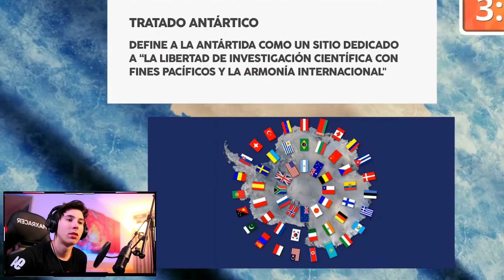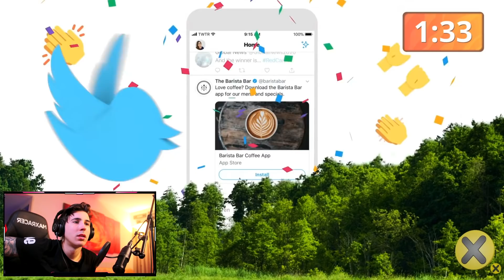COSAS QUE NO SABIAS HACE 5 MINUTOS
si no lo sabias dame un turron mordido
¡disfruten!